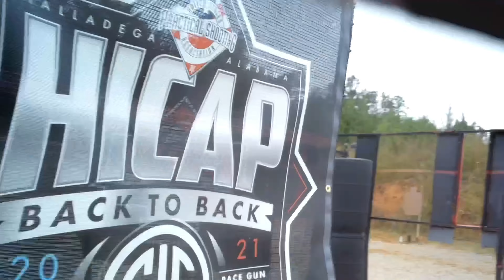2021 Infinity Firearms Race Gun Nationals